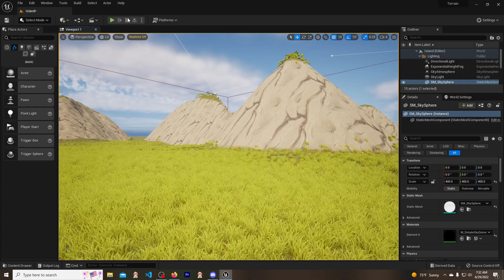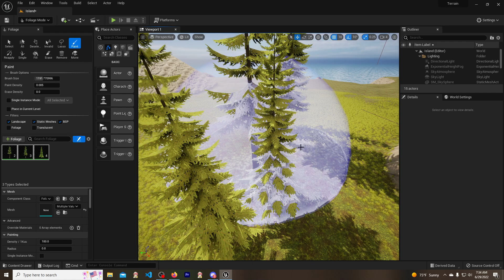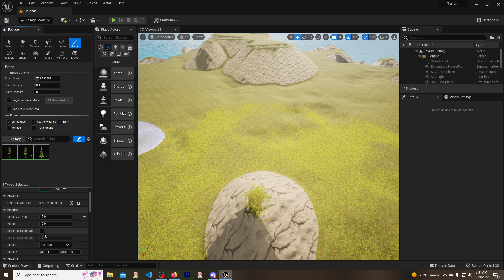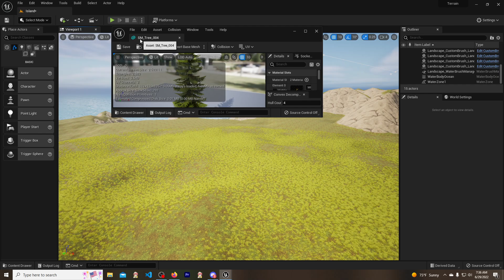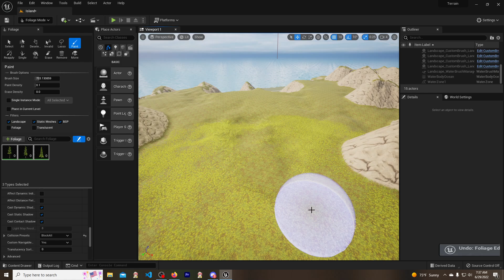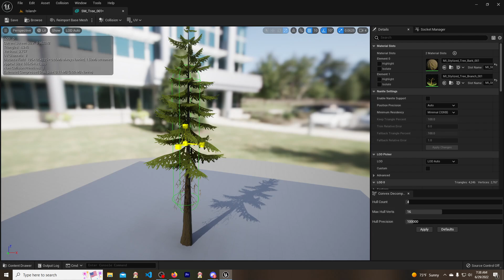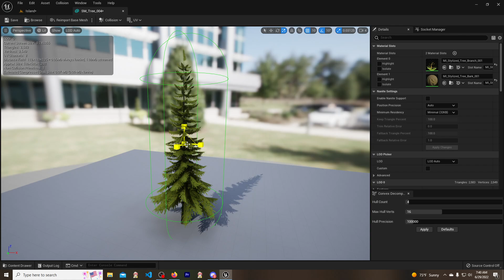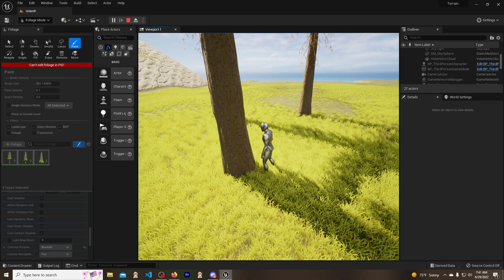Creating foliage and fixing collision with objects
In this video I explain how I figured out the foliage collision. I how this helps you guy :D